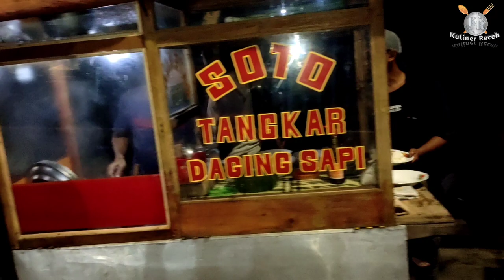Baru Buka 1Jam Langsung Ludes‼️SOTO TANGKAR | Sotang Mang Asep Buka Tengah Malam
vidio kali ini kita kulineran tengah malam, Baru buka 1 jam langsung ludes
Soto Tangkar Mang Asep yang terletak di jl moh toha no 9 pabuaran tumpeng grendeng kec.tangerang.
Antriannya Nambah Terus!!!
langsunsung tonton dan jangan skip vidionya ya...
bagi yang penasaran silahkan mampir ke Sotang Mang Asep/ hub: 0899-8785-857
follow IG kita ya: @kulinerreceh25